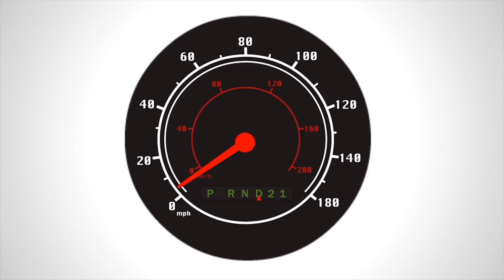Creative Movement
For this project for my Motion Animation II class, we were tasked with creating movement for words that corresponded with the meaning of the word. Enjoy!